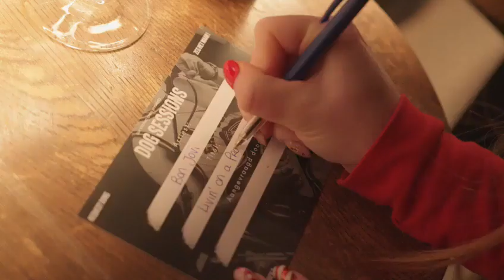Dog Sessions on Tour | Evenses Entertainment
Ervaar DogSessions On Tour, een buitengewone en hoog interactieve avondvullende show! Deze unieke show daagt het publiek uit om mee te zingen, te dansen en zelfs mee te spelen op de grootste muzikale hits van de afgelopen decennia, van de jaren 60 tot nu.